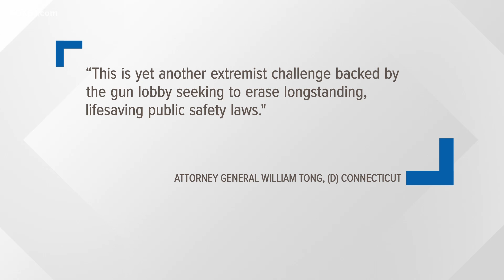Tong defends federal restrictions on handgun sales for anyone under 21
This comes amid a court case challenging the restrictions.